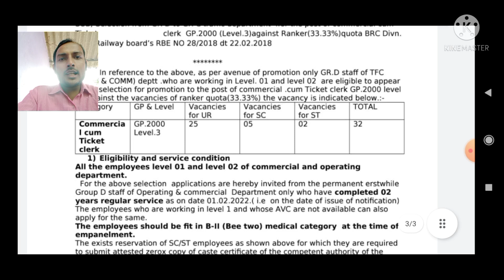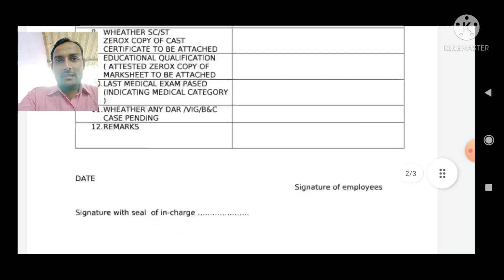cctc vacancy/western railway/ldc exams/departmental exams/promotional exams/vibhagiye pariksha/ldc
western railway cctc vacancy 2022

Vadodara division ldc cctc notification

cctc vacancy in WR